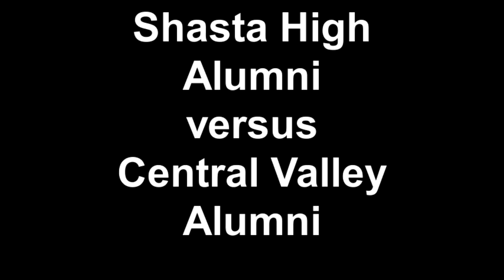Gridiron Alumni - Shasta High Alumni versus Central Valley Alumni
This is a highlight reel of the Shasta High Alumni versus the Central Valley High Alumni at U-Prep High School in Redding, CA.  Played on 2/26/2011 by Gridiron Alumni.